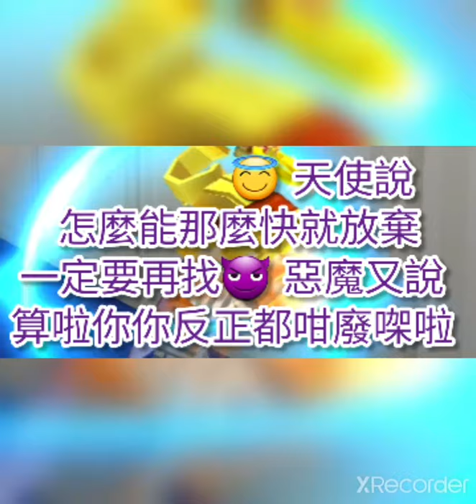WW school · 故事版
Hello everyone, I’m Xiaoyun BG
Thank you.Hello, everyone. Let’s play blockman today. Help me press 10like PLEASEI AM YOUTUBE XIAOYUN BGHello, everyone. Let’s play blockman today. Help me press 10like PLEASEHello everyone, I’m Xiaoyun BG